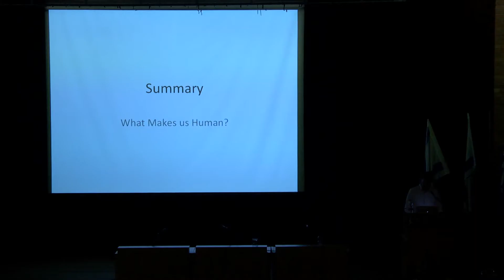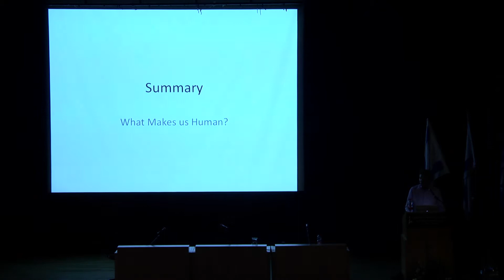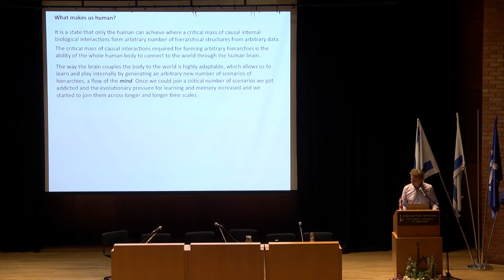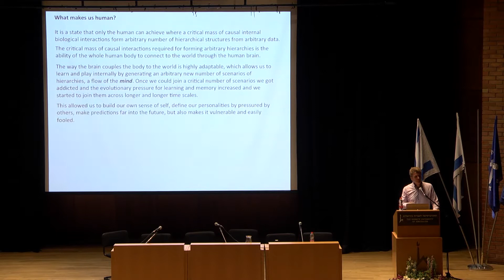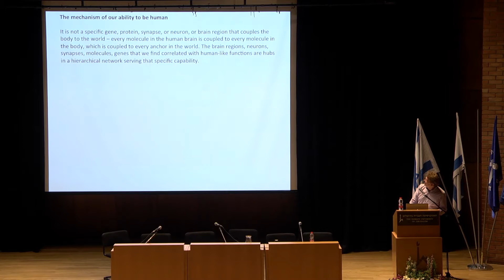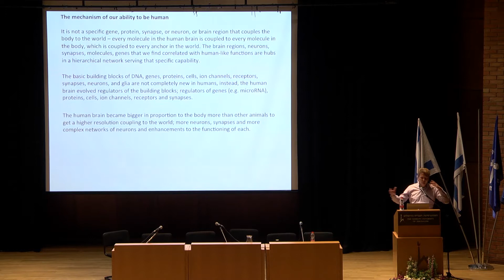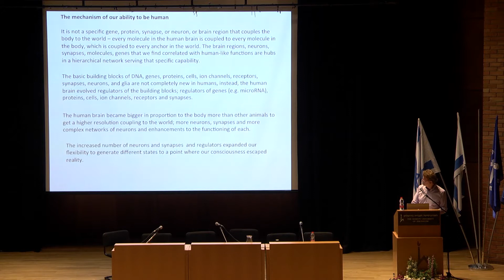WMUH 2018 Henry Markram - Summary notes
"What Makes Us Human: From Genes to Machines", June 2018, Jerusalem

Summary notes

Henry Markram, École Polytechnique Fédérale de Lausanne, Switzerland